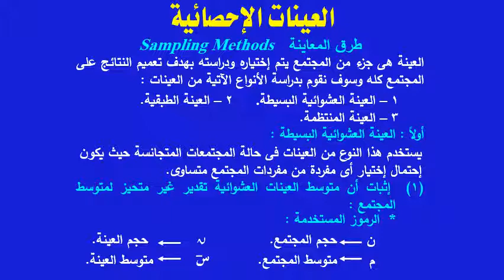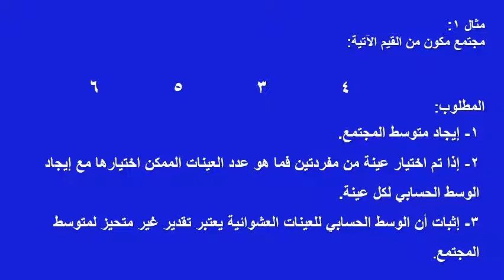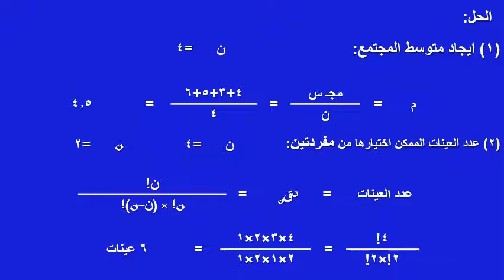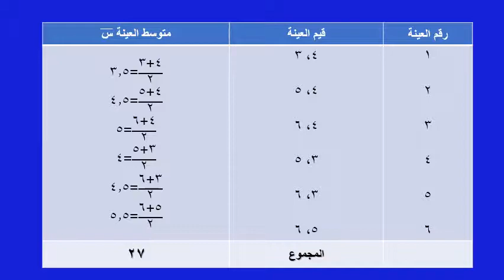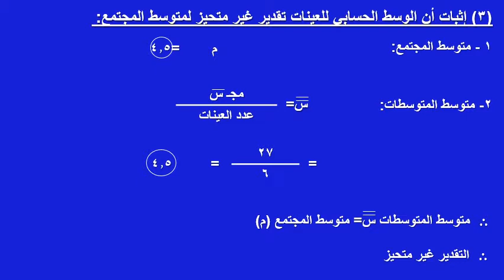الفصل الدراسي الثاني - أساليب الإحصاء التطبيقي - د/ ممدوح عبد العليم موافى - 05